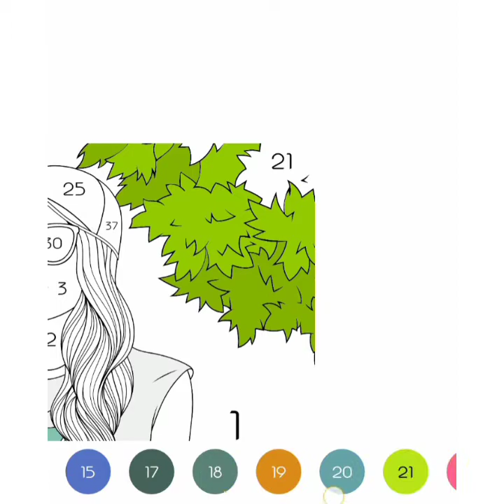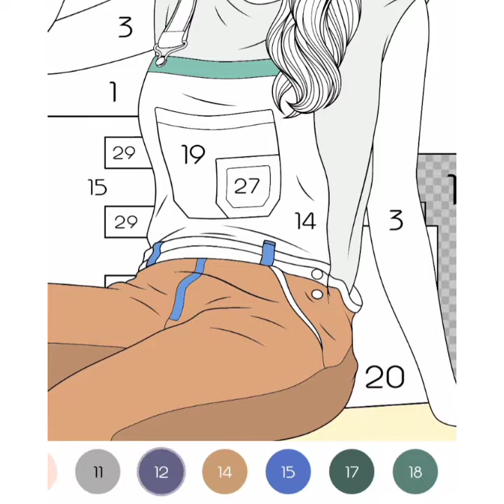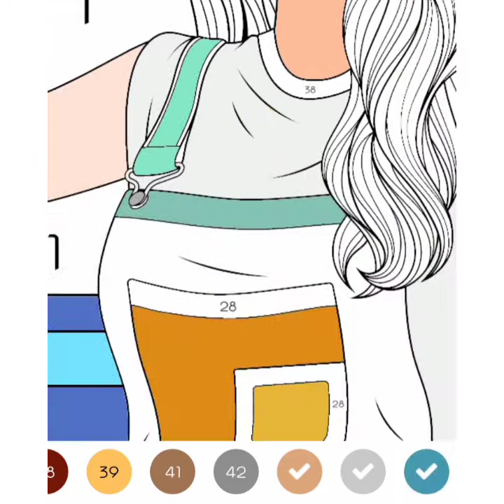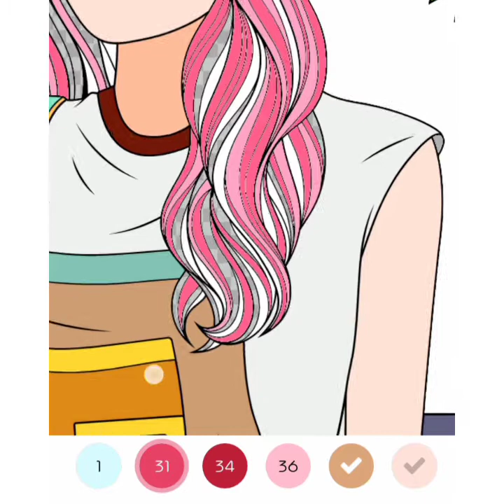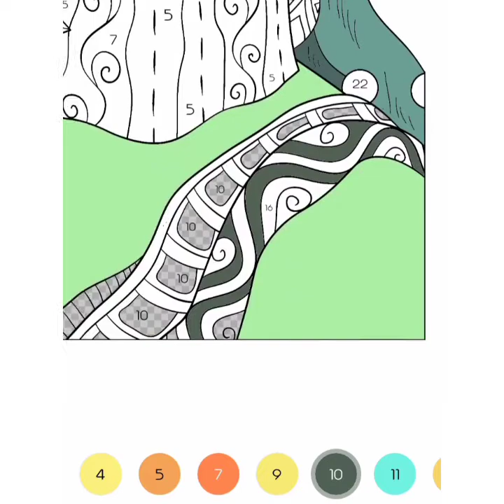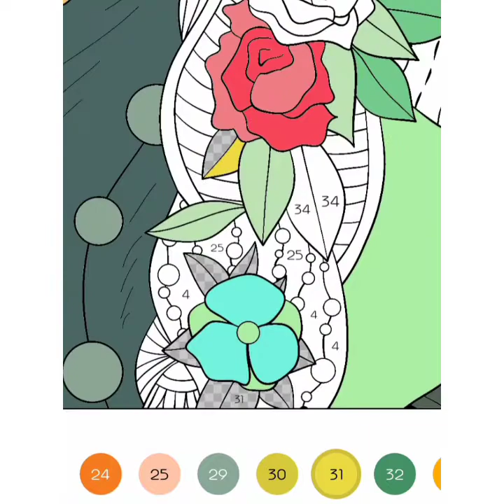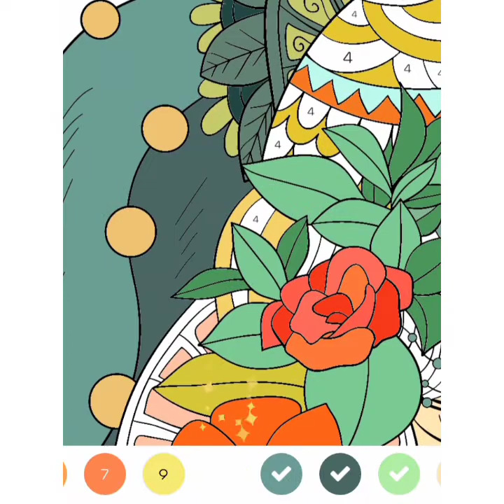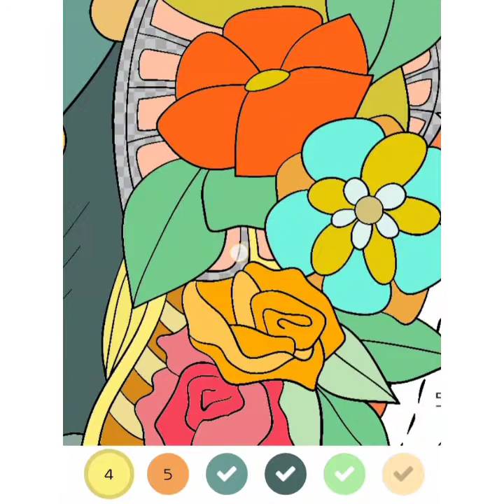PAINT BY NUMBERS | COLORPLANET | EPISODE 36